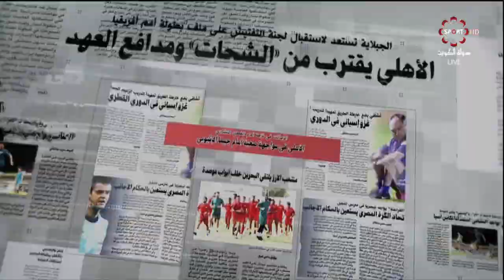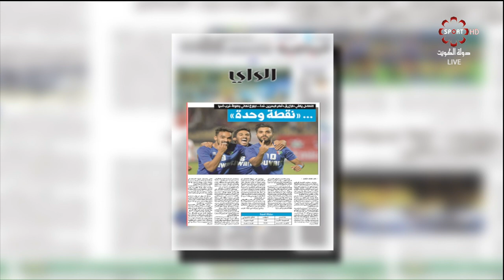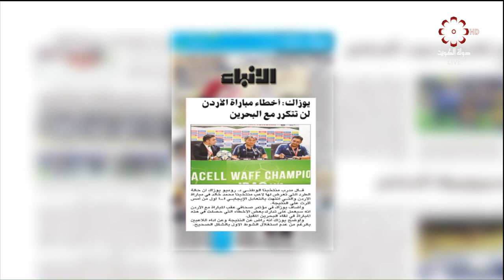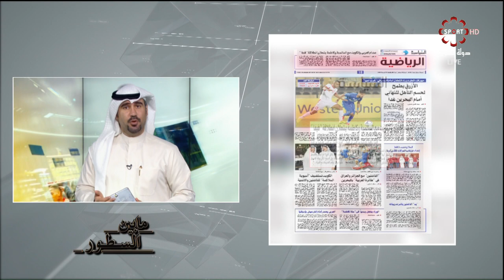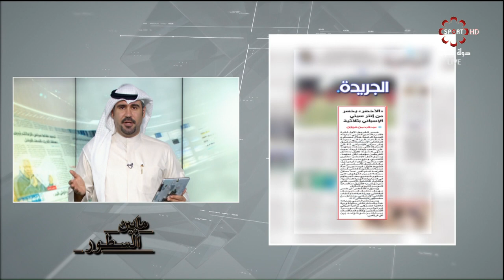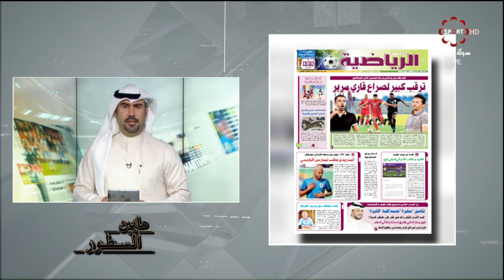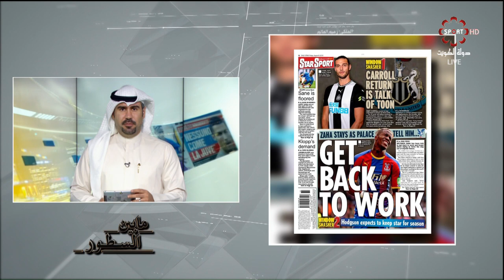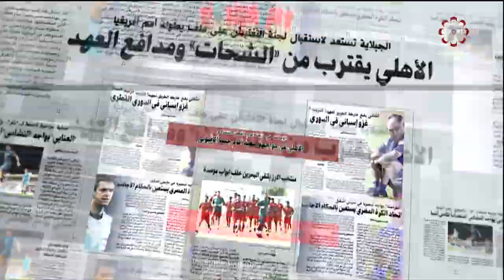برنامج ما بين السطور -- الجمعة 9/8/2019